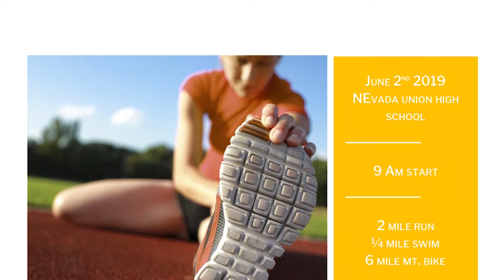Daily Diggins May 30, 2019